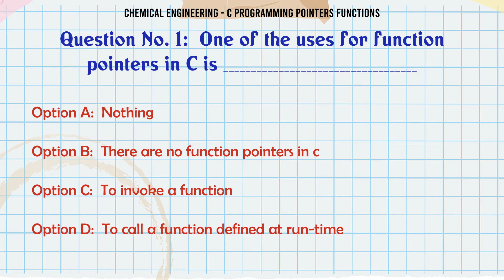MCQ Questions C Programming Pointers Functions with Answers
C Programming Pointers Functions GK Quiz.

Question and Answers related to C Programming Pointers Functions

List of top 5 Questions:

One of the uses for function pointers in C is __________

Content of this Video:

MCQ question answers for C Programming Pointers Functions